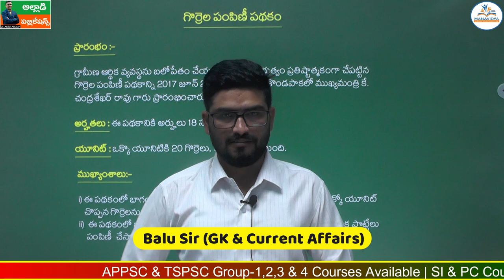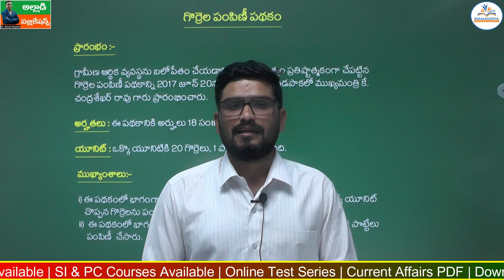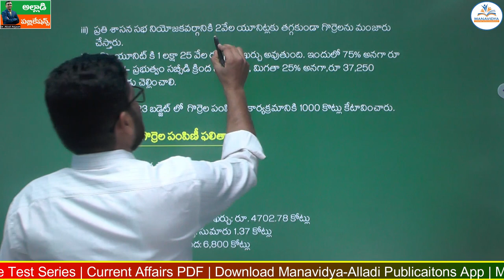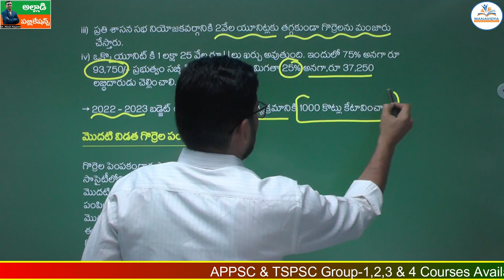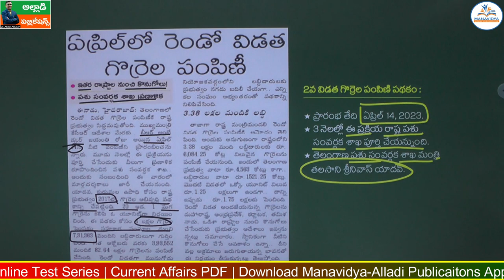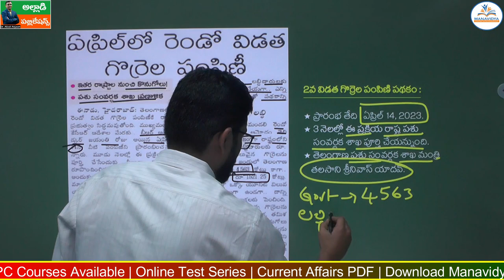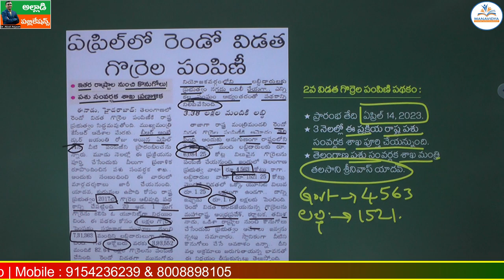గొర్రెల పంపిణి పథకం పై పూర్తీ సమాచారం